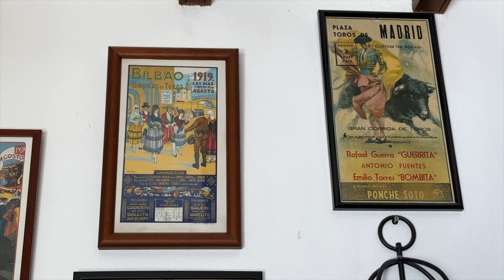Mérida / Carmona / Bulls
This episode includes roman ruins at Mérida, a hill top town at Carmona, and a visit to a bull ranch.